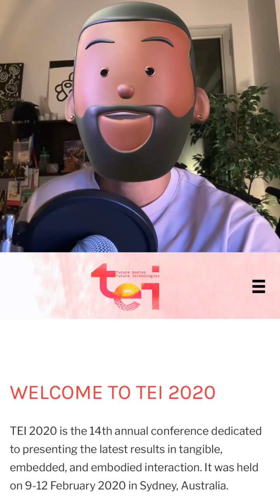🤖🧬 Immortality by 2030?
The recent advancements in AI and health research are pushing the boundaries of human longevity. But with great power comes great responsibility. Let’s explore the ethical dilemmas and the potential for human enhancement.